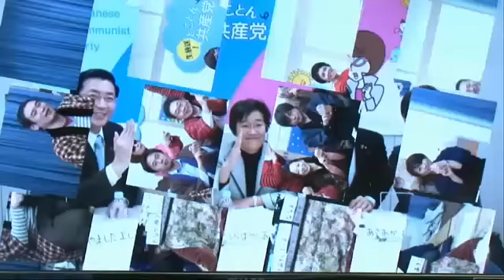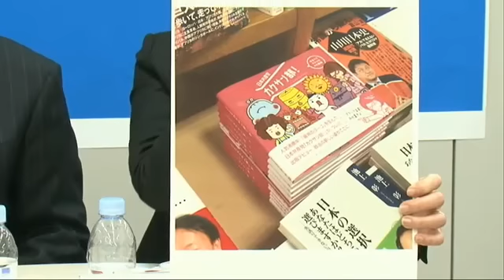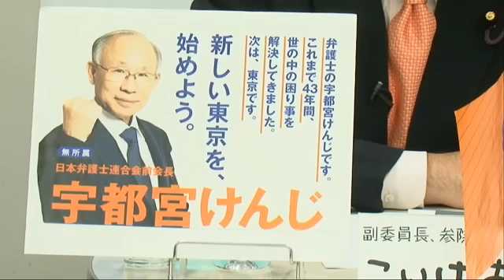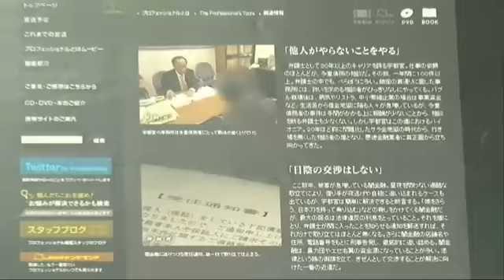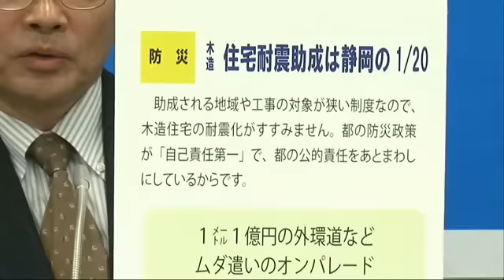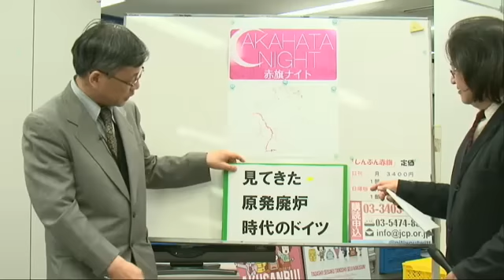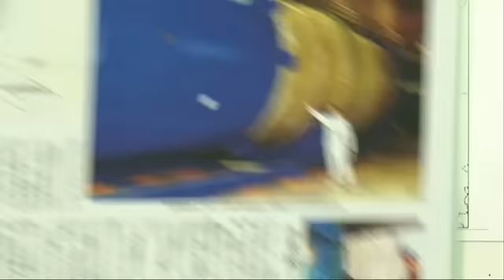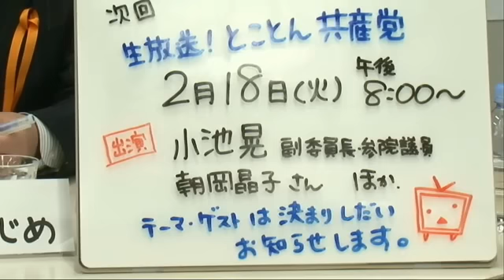いよいよ都知事選 暴走政治をストップさせ都政を変えるチャンス！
１月２３日（木）とことん共産党
【出演】小池晃副委員長・参院議員、曽根はじめ都議会議員、米倉春奈都議会議員、朝岡晶子さん